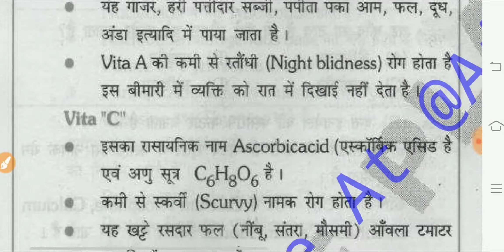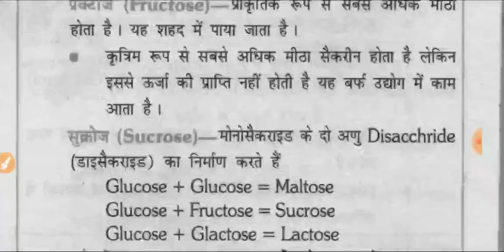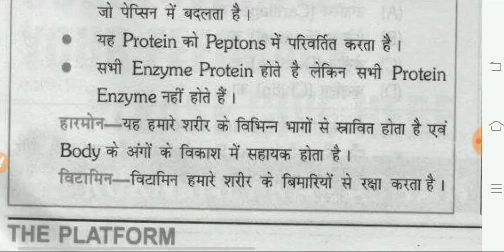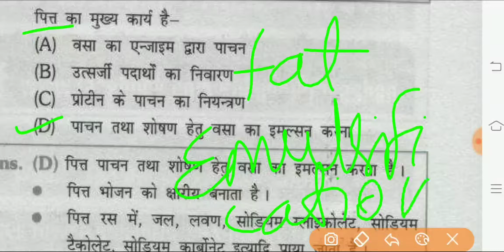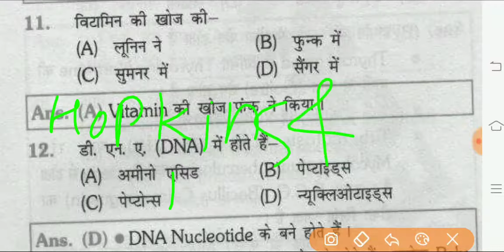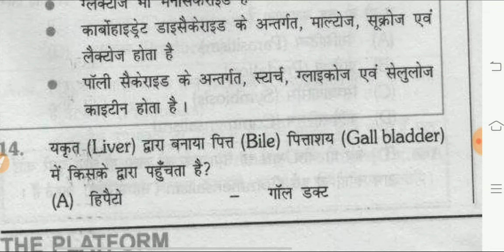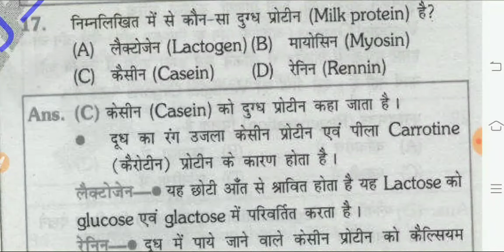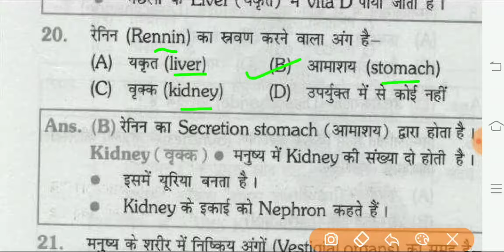upums,cpnet Saifai/csjmu,GSVM kanpur entrance examबायोलॉजी क्वेश्चन/ नर्सिंग,पैरामेडिकल कोर्स 2020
-My mobile and WhatsApp number

entrance exams
-NEET/AIIMS/ZIPMER

my twitter id linck..